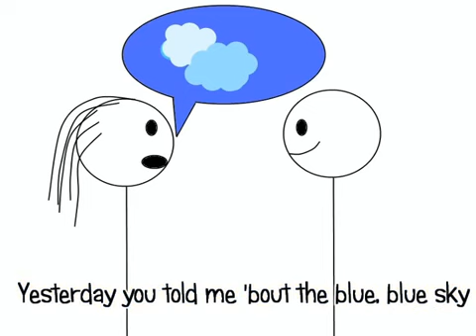LEMON TREE ANIMATION LYRICS! Fools Garden LEMON TREE ANIMATION with LYRICS! Fools Garden